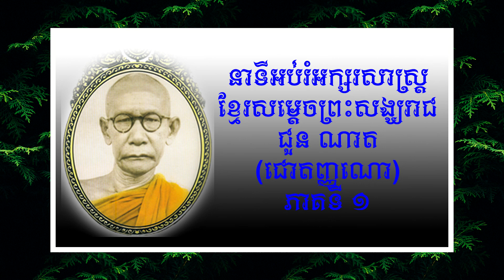នាទីអប់រំអក្សរសាស្រ្តខ្មែរ ដោយសម្តេចព្រះសង្ឃរាជ ជួន ណាត ភាគ ១ | Chuon Nath Part 1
សម្ដេច​ព្រះ​មហា​សុមេធាធិបតី ជួន ណាត (ជោតញ្ញាណោ) សម្ដេច​ព្រះ​សង្ឃ​រាជ​ថ្នាក់​ទី​១ នៃ​គណៈ​មហា​និកាយ (ប្រសូត ១១ មីនា ព.ស.​២៤២៧/គ.ស.​១៨៨៣ សុគត ២៥ កញ្ញា ព.ស.​២៥១៣/គ.ស.​១៩៦៩) ជា​សម្ដេច​ព្រះ​សង្ឃ​រាជ​អង្គ​ទី​៤ នៃ​គណៈ​មហានិកាយ នៃ​ព្រះ​រាជាណាចក្រ​កម្ពុជា។ ទ្រង់​កាន់​តំណែង​ពី​ព.ស.​២៤៩២ ដល់ ព.ស.​២៥១៣ ក្នុង​រជ្ជ​សម័យ​ព្រះ​បាទ​សម្ដេច​ព្រះនរោត្ដម សីហនុ។
សម្ដេច​ព្រះសង្ឃ​រាជ មាន​សេចក្ដី​ព្យាយាម​ប្រកប​ដោយ​ថាមពល​ដ៏​ក្លៀវក្លា​ក្នុង​ការ​សិក្សា ទាំង​ផ្នែក​ភាសាបាលី ទាំង​ផ្នែក​ភាសា​ឯ​ទៀត​ៗ មាន​ភាសាបារាំង​ជាដើម។ ការ​សិក្សា​របស់​សម្ដេច​ព្រះសង្ឃរាជ មាន​ជោគ​ជ័យ​ប្រសើរ​ណាស់ ឃើញ​មាន​តែ​សម្ដេច​សង្ឃរាជ​ដែល​រៀន​ចម្រើន​លូតលាស់ មាន​ល្បឿន​ឈ្នះ​លោក​ឯ​ទៀត​ៗ។ សម្ដេច​ចាប់​រៀន​ដំបូង​មេសូត្រ ប្រែ​មូលកច្ចាយនៈ និង​គម្ពីរ​ធម្មបទ​អំពី​ព្រះពុទ្ធ​ឃោសាចារ្យ​ព្រះនាម ម៉ា កេត ដែល​ជា​ព្រះ​ឧបជ្ឈាយ៍ នៃ​សម្ដេច​ព្រះសង្ឃរាជ។

សម្ដេច​ព្រះសង្ឃរាជ ដែល​ទ្រង់​ចាប់​រៀន​វិជ្ជា​ណា​មួយ មាន​វិជ្ជា​បាលី​ជា​ដើម គឺ​រៀន​ដោយ​យក​ព្រះទ័យ​ទុក​ដាក់ ខិតខំ​ប្រឹង​ប្រែង ឥត​មាន​បន្ធូរ​បន្ថយ​ក្នុង​ការ​សិក្សា​នោះ​ឡើយ។

សម្ដេច​ទ្រង់​ទទួល​ការ​សិក្សា​នោះ​គឺ សិក្សា​ដោយ​ឆន្ទៈ​ដ៏​មាន​កម្លាំង​មែន​ទែន ពុំ​មែន​សិក្សា​វិជ្ជា​ណា​មួយ​ដោយ​លេង​ៗ ទេ។ វិជ្ជា​ខាង​ភាសាបាលី ភាសាសំស្ក្រឹត និង​ភាសាបារាំង សុទ្ធ​តែ​វិជ្ជា​ដែល​ប្រដាប់​ដោយ​វេយ្យាករណ៍​ហ្មត់ចត់ ជ្រាលជ្រៅ​លំបាក​រៀន លំបាក​យល់​ជាទី​បំផុត ប៉ុន្តែ​សម្ដេច​អាច​រៀន អាច​យល់​ច្បាស់លាស់ ដោយ​ឆាប់​រហ័ស​គួរ​ឲ្យ​កោត​សរសើរ​ពន់​ពេក​ណាស់។

សម្ដេច​ទ្រង់​ចេះ​ដឹង​យល់​ធ្លុះធ្លាយ​ចំពោះ​វេយ្យាករណ៍​គ្រប់​ភាសា ដែល​សម្ដេច​បាន​រៀន មាន​វេយ្យាករណ៍​បាលីសំស្ក្រឹត​ជាដើម ទាំង​អក្សរសាស្ត្រ​របស់​ជាតិ និង​ពាក្យ​ពេចន៍​ក្នុង​ផ្នែក​វប្បធម៌​បុរាណ​ក៏​សម្ដេច​ចេះ​ចាំ​យល់​ហេតុ​ផល​ជា​ច្រើន​ណាស់។ ភាសាសៀម ភាសាលាវ និង​ភាសាបារាំង ដែល​សម្ដេច​បាន​រៀន អាច​និយាយ​ប្រាស្រ័យ​ទាក់ទង​នឹង​ជនជាតិ​សៀម ជាតិ​លាវ និង​ជាតិ​បារាំង​បាន។ សម្ដេច​ឈ្លាសវៃ​ប្រសព្វ​យក​តម្រាប់​តាម​សំឡេង​ភាសា​ជាតិ​ដទៃ​ៗ​ឲ្យ​ស្រដៀង ឬ​ដូច​ភាសា​ជាតិ​ដទៃ​បាន។ ភាសាអង់គ្លេស និង​ភាសា​វៀតណាម ក៏​សម្ដេច​បាន​រៀន អាច​មើល សរសេរ​និយាយ ប្រាស្រ័យ​បាន​ច្រើន​ដែរ។

ក្នុង​សម័យ​ដែល​សម្ដេច​កំពុង​សិក្សា​វិជ្ជា​ខាង​បាលី​ក្នុង​រវាង​គ.ស.​១៩១០ ឃើញ​ថា​សម្ដេច​មាន​ព្រះ​កិត្តិស័ព្ទ​ល្បី​ថា​ ជា​ព្រះថេរៈ ស្ទាត់​ជំនាញ​ពូកែ​ខាង​ភាសាបាលី អាច​និយាយ​ភាសាបាលី​បាន​ជាង​ភិក្ខុ សាមណេរ​ឯ​ទៀត ដែល​រៀន​ជាមួយ​គ្នា​ក្នុង​សម័យ​នោះ។

នៅ​ព.ស.​២៤៥៧ គ.ស.​១៩១៣ សម្ដេច​ទ្រង់​បាន​ចូល​ប្រឡង​ដេញ​ប្រយោគ​ក្នុង​ព្រះ​ឧបោសថ​រតនារាម វិហារ​ព្រះ​កែវ​មរកត ចំពោះ​ព្រះភ័ក្ត្រ​ព្រះ​ករុណា​ព្រះបាទ​សម្ដេច​ព្រះ​ស៊ីសុវត្ថិ​បាន​៤​ប្រយោគ ដែល​ជា​ប្រយោគ​ជាន់​ខ្ពស់​បំផុត​ក្នុង​សម័យ​នោះ។

ព.ស.​២៤៥៩ គ.ស.​១៩១៥ សម្ដេច​ទ្រង់​បាន​ប្រឡង​ជាប់​លេខ​២ បាន​ទទួល​ការ​តែង​តាំង​ជា​សាស្ត្រាចារ្យ​នៅ​សាលាបាលីជាន់ខ្ពស់ ដែល​សព្វ​ថ្ងៃ​មាន​ឈ្មោះ​ជា​ពុទ្ធិកវិទ្យាល័យសុរាម្រឹត។

ក្រៅ​ពី​ភាសាខ្មែរ ដែល​សម្ដេច​ទ្រង់​បាន​ស្រាវជ្រាវ​យល់​ឫស​គល់​ពិត​ប្រាកដ សម្ដេច​បាន​សិក្សា​ភាសាបាលី អាច​អាន ឬ​សន្ទនា​តាម​សំនៀង​ជាតិ​បរទេស​បាន​ទាំង​អស់ គឺ​សំនៀងលង្កា ភូមា មន សៀម និង​លាវ ឥត​មាន​ទើស​ទាក់់​ភ្លាំង​ភ្លាត់​ឡើយ។

ព.ស.​២៤៦៦ និង​២៤៦៧ គ.ស.​១៩២២ និង​១៩២៣ សម្ដេច​កាល​នៅ​ជា​ព្រះ​គ្រូ​សង្ឃសត្ថា (ជាមួយ​នឹង​សម្ដេច​ព្រះពោធិវ័ង្ស ហួត តាត វជិរប្បញ្ញោ កាល​នៅ​ជា​ព្រះ​គ្រូ​សង្ឃ​វិជ្ជា) បាន​ធ្វើ​ជា​សមណៈ​សិស្ស និមន្ត​ទៅ​បំពេញ​វិជ្ជា​ខាង​ភាសាសំស្ក្រឹត និង​អក្សរ​សិលា​ចារឹក​ជាដើម នៅ​សាលាបារាំងសែសចុងបូព៌ាប្រទេស នា​ក្រុង​ហាណូយ (វៀតណាម​ខាង​ជើង) ក្នុង​សំណាក់​លោក ល្វី ហ្វឺណូត៍ (L. Finot) ជាតិ​បារាំង​សេស ជា​ចាងហ្វាង​សាលា​នេះ។
ប្រវត្តិ សង្ឃ ជួន ណាត
ជួនណាត វចនានុក្រម
កំណាព្យជួនណាត
វចនានុក្រមខ្មែរ ជួនណាត online
សម្ដេចសង្ឃជួនណាត
វចនានុក្រមព្រះសង្ឃរាជជួនណាត
រូបព្រះសង្ឃរាជជួនណាត
អំណាន សម្តេច ព្រះ សង្ឃរាជ ជួន ណាត